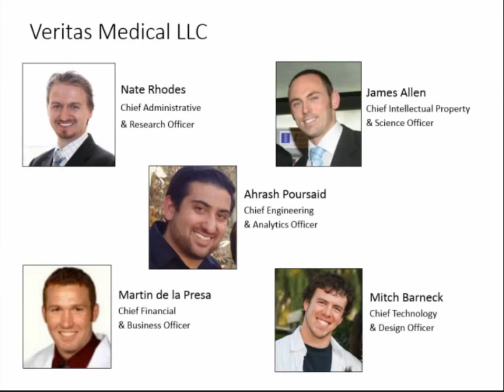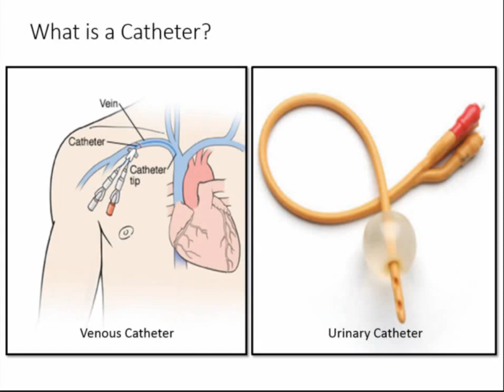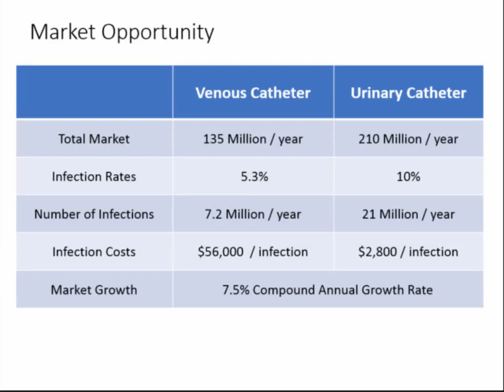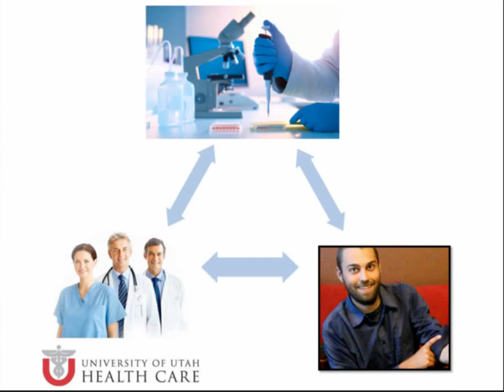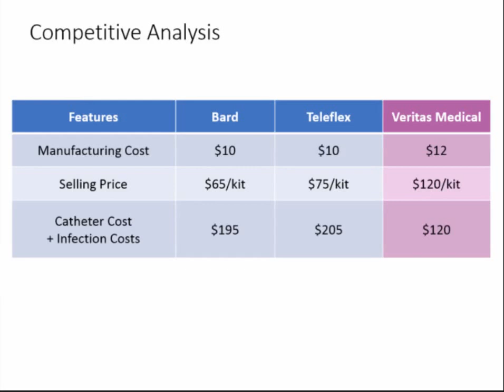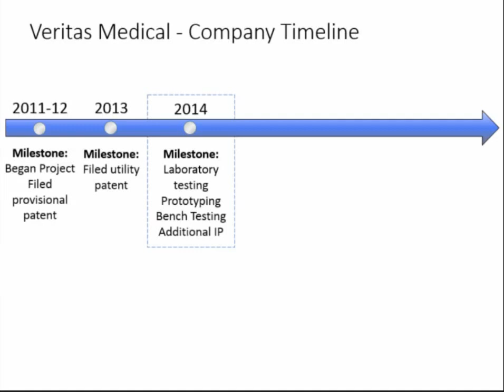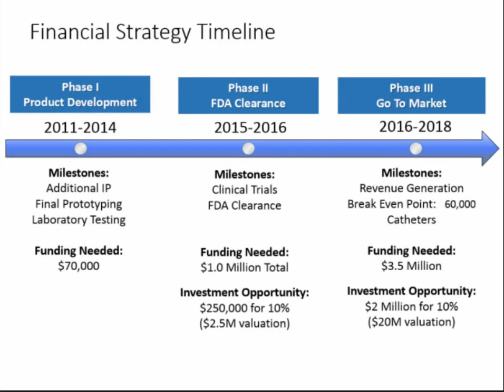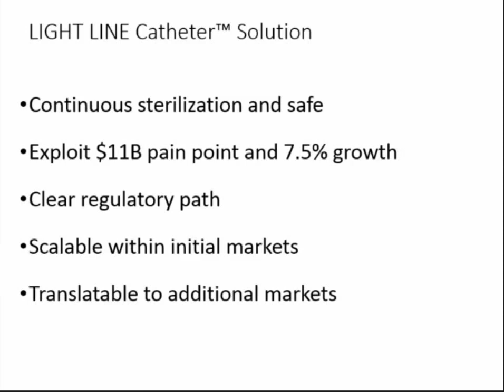Veritas Medical LLC - LIGHT LINE Catheter™ Presentation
This is a promotional video for the the LIGHT LINE Catheter™ by Veritas Medical LLC.

All information contained within this video is the property of Veritas Medical LLC unless otherwise noted. All proprietary information is the sole property of Veritas Medical and may not be used for any reason without expressed written consent.